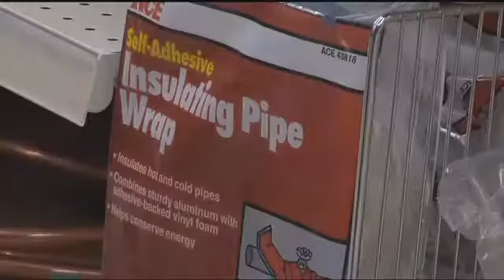Pipes frozen? Here's what you should do now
A couple things you need to do tonight, let your faucets drip and remember to keep the door to your laundry room open to protect the pipes to your washer.